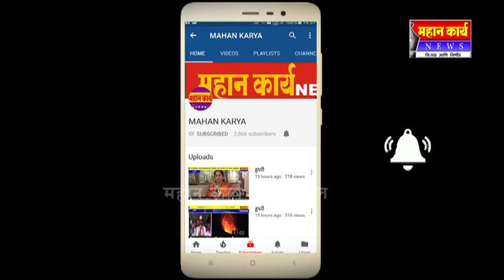कोथळीतील शेतक-याने मिरचीतून कमावले तीन लाख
कोथळीतील शेतक-याने मिरचीतून कमावले तीन लाख : २८ गुंठ्यात जिद्द आणि कष्टाच्या जोरावर शेती